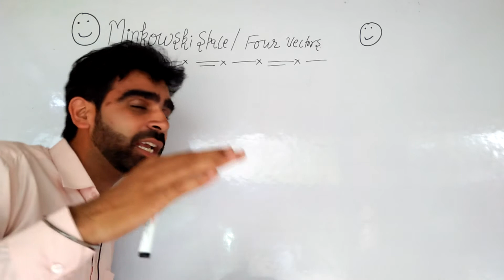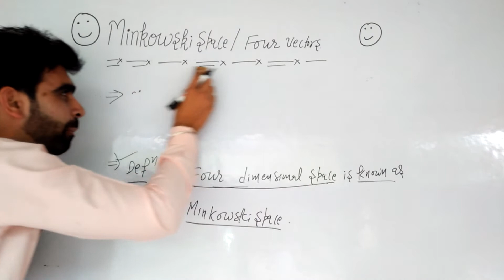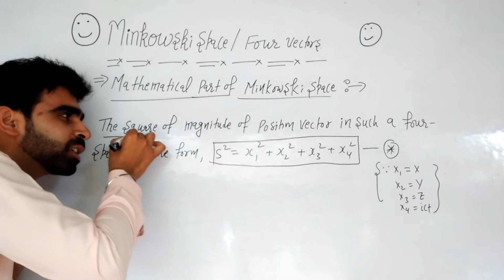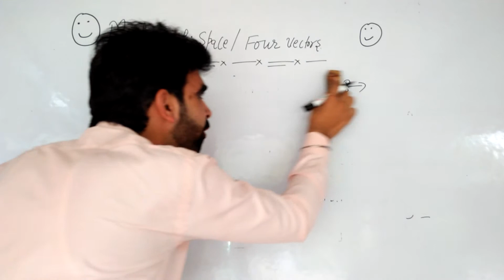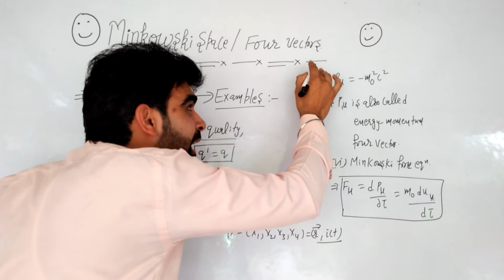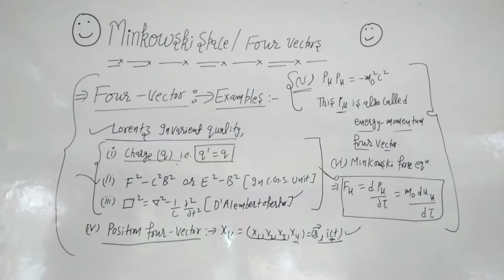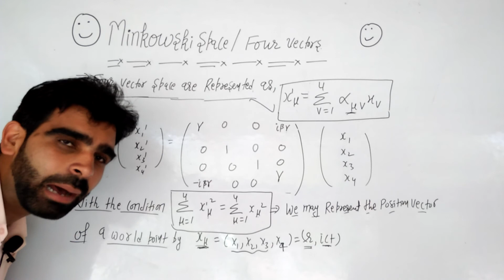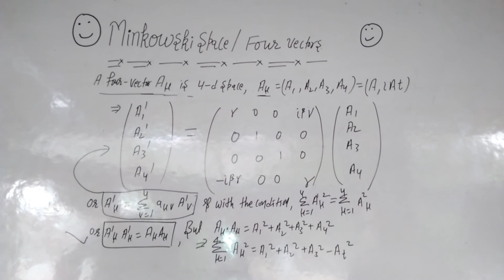Minkowski Space and Four Vector